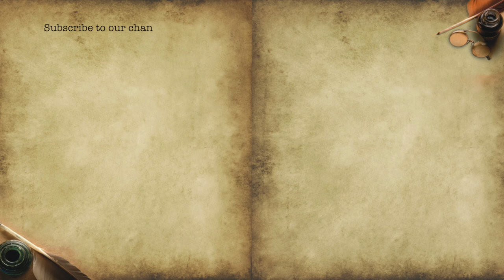Joy Shahriar Feat. Naumi - Tumi Amar Ki Hou [Official Audio]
Song : Tumi Amar Ki Hou
Artist : Naumi
Words : Mahmood Manzoor
Compositions : Joy Shahriar
Music Arrangements : Joy Shahriar
Sound Design : Amzad Hosen Bappy
Executive Producer : Joy Shahriar
Label : Aajob Records
Production : Aajob Karkhana

*** ANTI-PIRACY WARNING ***
This content's Copyright is reserved for Aajob Records. Legal action will be taken against those who violate the copyright of the following material presented!